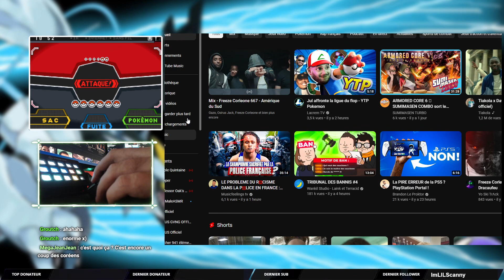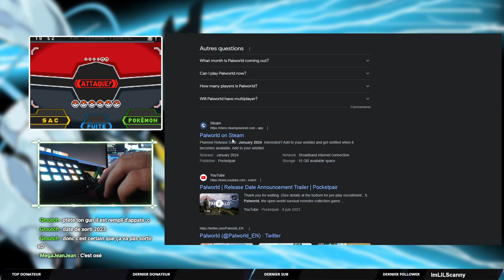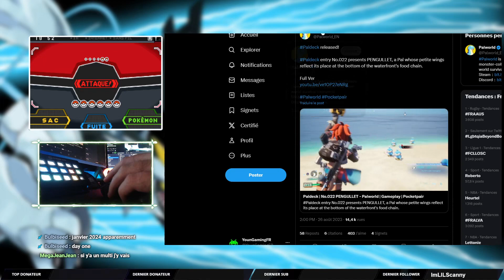Pokémon Noir 2 (14/20) - Cobaltium [DS]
Suite du marathon intégral Pokémon avec ce let's play de la suite de la 5ème Génération !